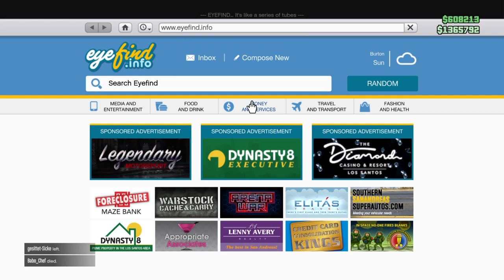Grand Theft Auto V free roam